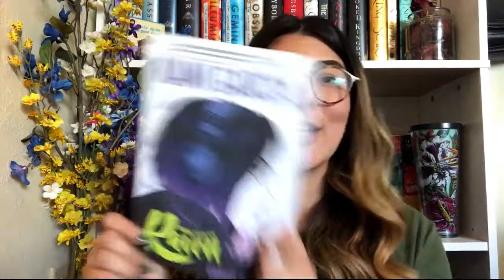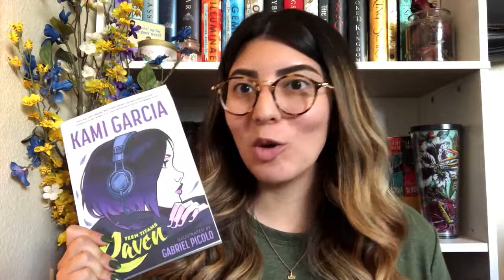My Reading Rush TBR!! | 2019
It's time for The Reading Rush!! I am so excited to finally be participating and am keeping every body part crossed with the hopes that I manage to complete all of my challenges.

If you are participating, please, tell me down below what you're reading!

xx Sav